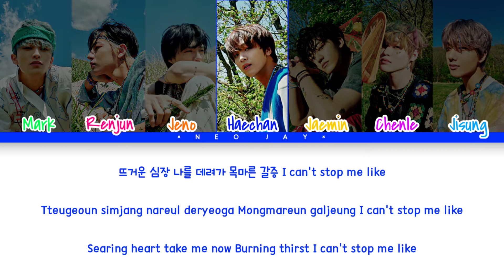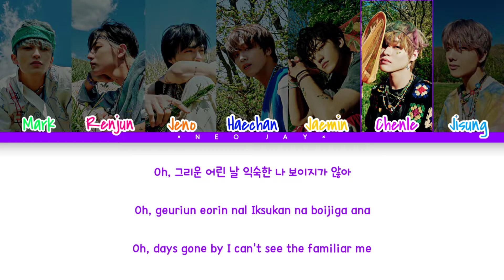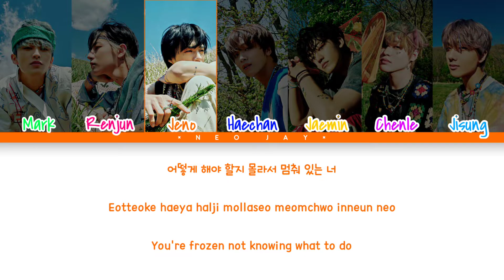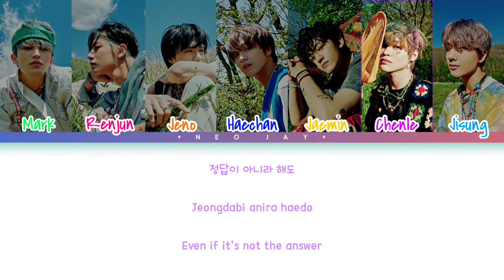How Would NCT DREAM Sing 'Tamed - Dashed' - ENHYPEN (Color Coded_Han_Rom_Eng)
NCT DREAM (엔시티 드림) 'Tamed - Dashed' How Would & Lyrics (Color Coded_Han_Rom_Eng)

By - × Neo Jay ×

Mark, Renjun, Jeno, Haechan, Jaemin, Chenle, Jisung

Line Distribution
How Would
Audio